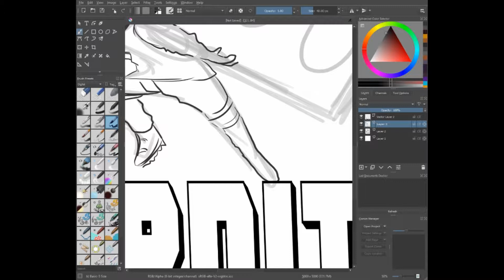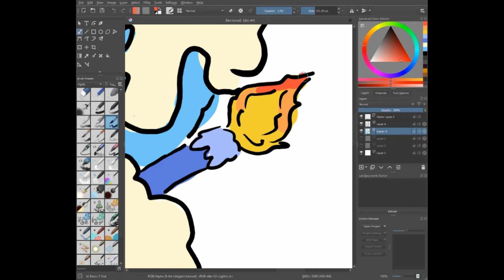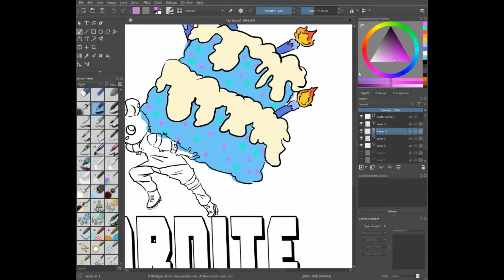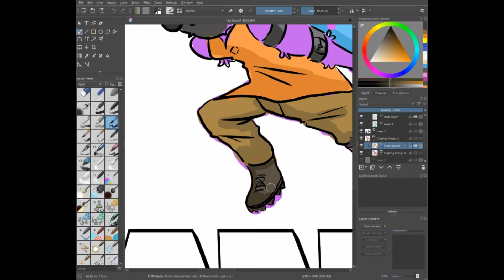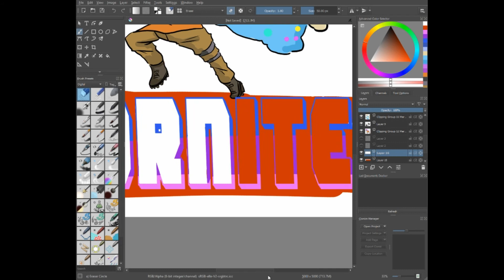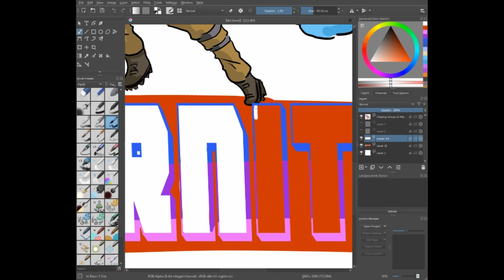Speedpaint :Fornite Cake